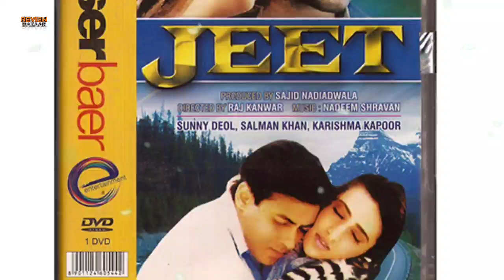सनी देओल की जीत और अजय देवगन की दिलवाले में किसने मारी थी बाज़ी |Ajay Devgn, Sunny Deol, Salman khan